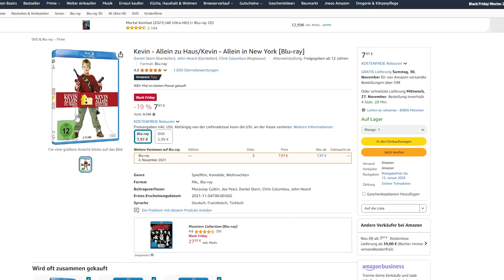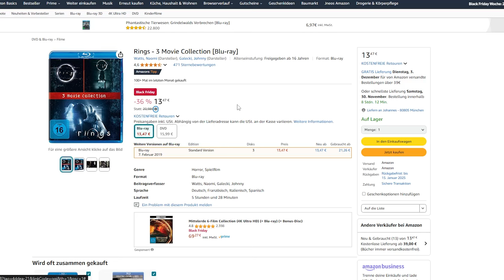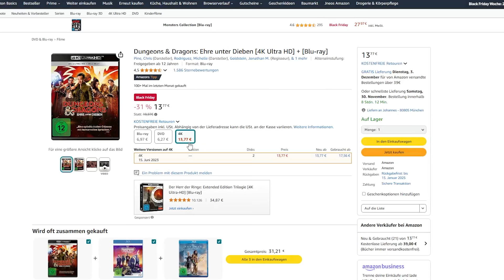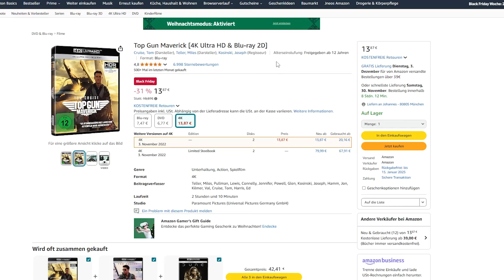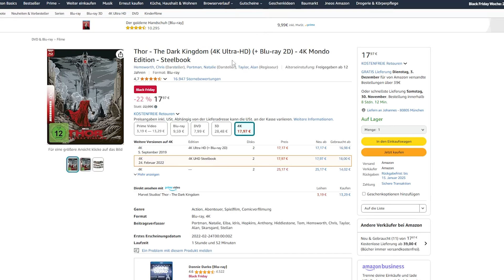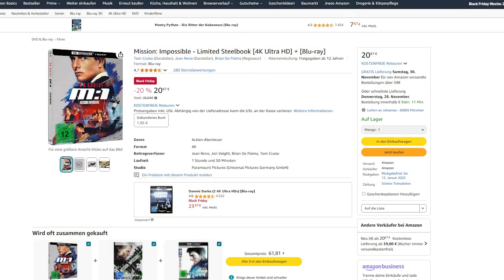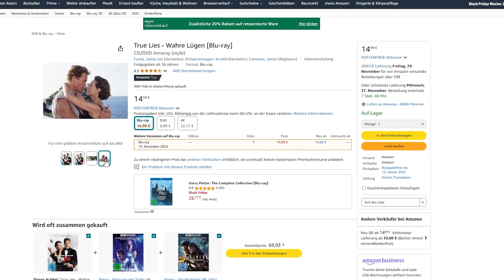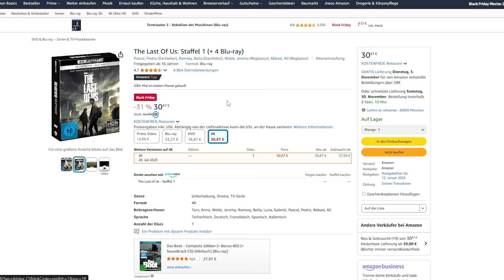Neue Black Friday Bluray Angebote auf Amazon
Hier gehts zu den Angeboten :-)

Kevin - Allein zu Haus 1 und 2
The Good Shepherd
12 Uhr mittags - High Noon
Bad Boys for Life
Godzilla vs. Kong
Young Guns
Manta Manta - Zwoter Teil
Rings - 3 Movie Collection
The Batman
Der Super Mario BROS. Film
Dungeons & Dragons
Top Gun Maverick
Mission: Impossible Dead Reckoning
Following (von Christopher Nolan)
Ant-Man Mondo Steelbook
The Fall Guy
Mission: Impossible
Anchorman: Die Legende von Ron Burgundy
True Lies - Wahre Lügen
Das unsichtbare Auge (John Carpenter)
The Last Of Us: Staffel 1

Viel Spaß :)